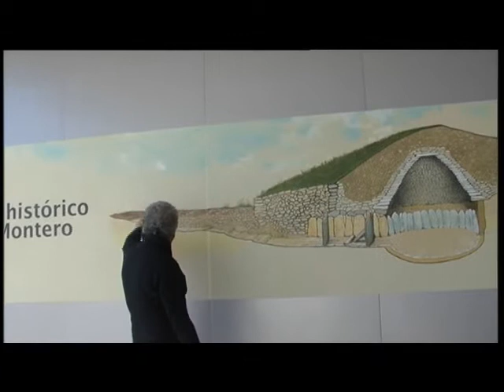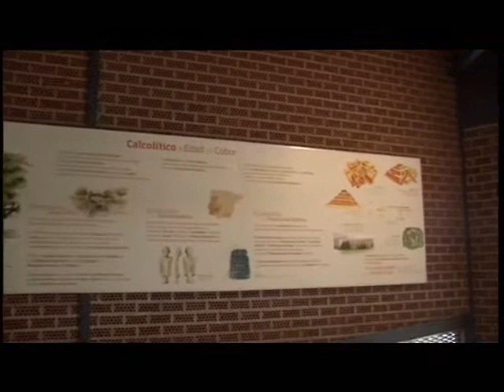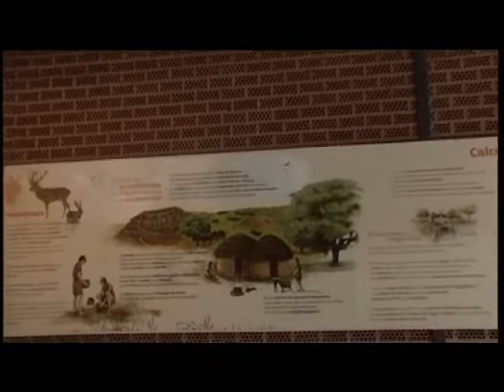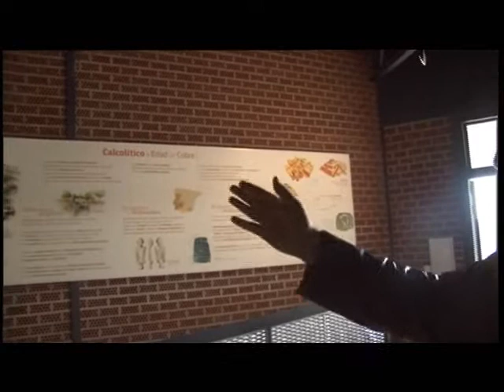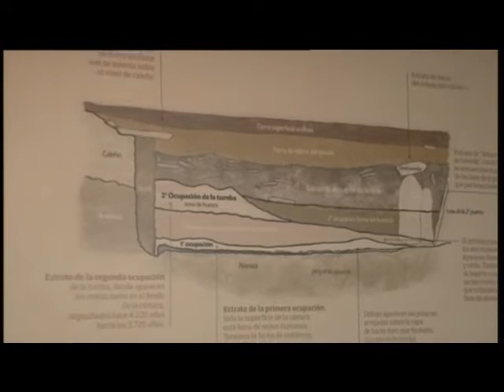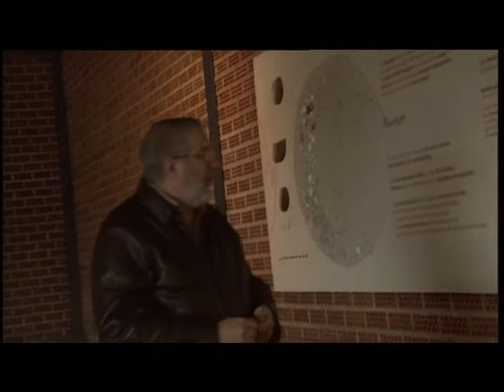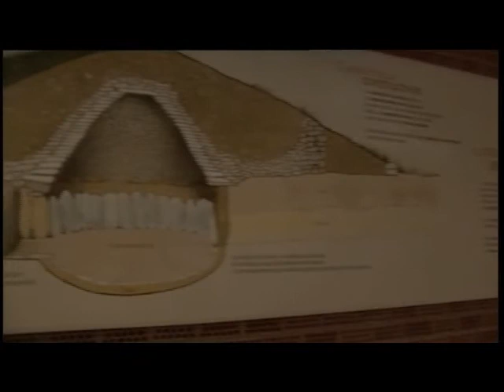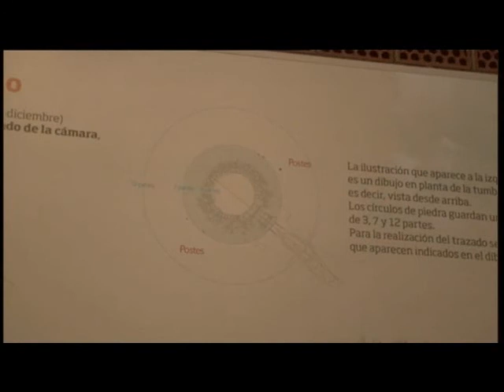REPORTAJE YACIMIENTO DE HUERTA MONTERO ALMENDRALEJO